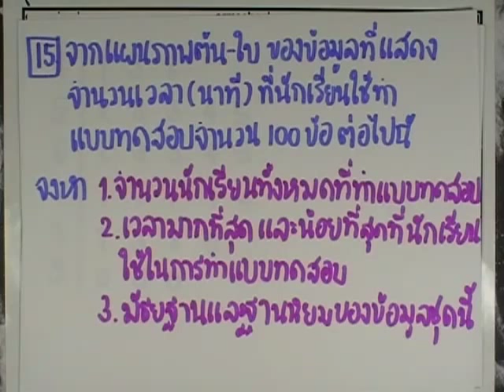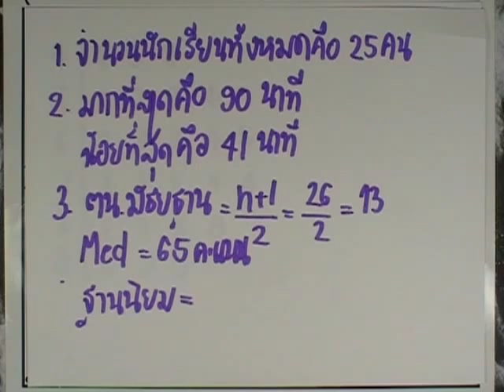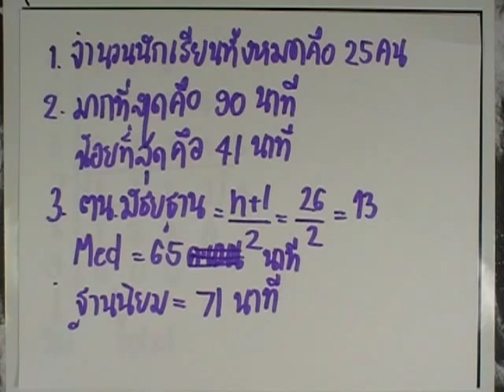เลขกระทรวง พื้นฐาน ม.4-6 เล่ม3 : แบบฝึกหัด2.4 ข้อ15